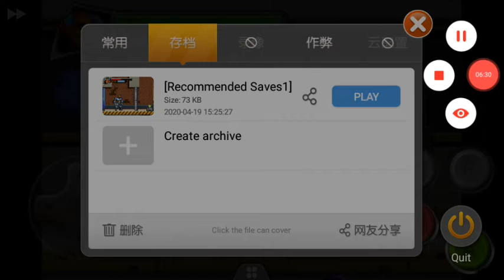Tá difícil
Gravado por Screen Recorder – Gravador de tela para Android